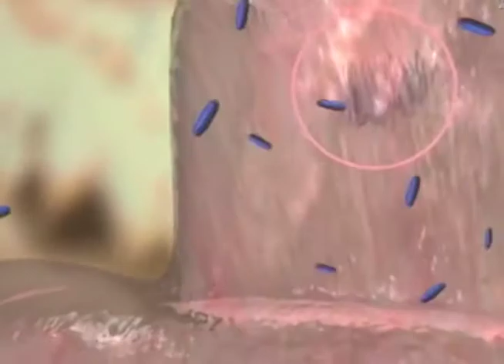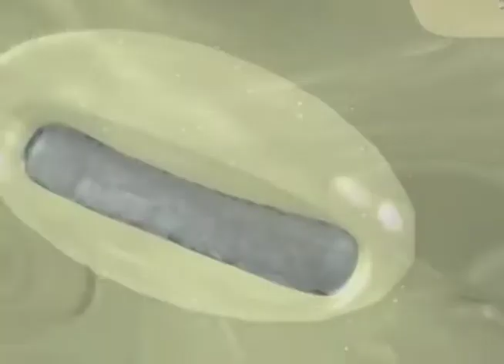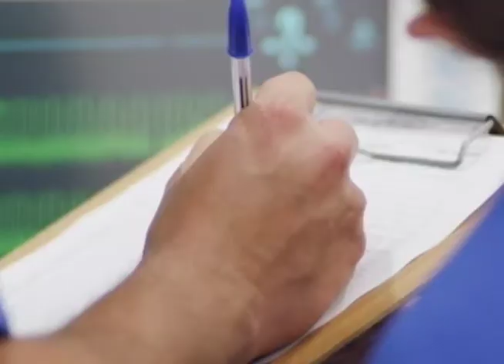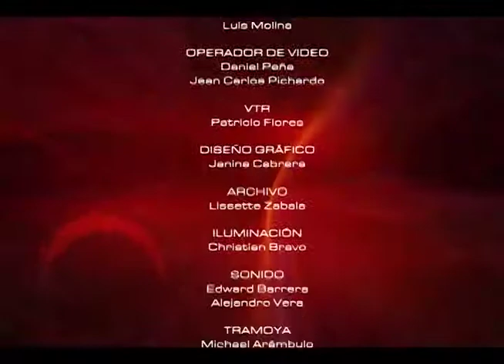Mesa de Análisis Agricultura l Carrera Medicina Veterinaria UCSG